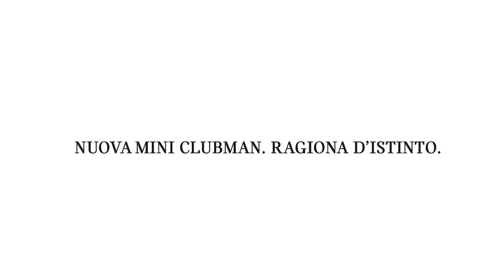Nuova MINI Clubman - La più confortevole di sempre. Director Francesco Nencini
Client: BMW Italia s.p.a.. Head of MINI Italy / Brand Manager MINI: Federico Izzo. Marketing Manager MINI: Carlo Botto Poala. Brand Communication MINI: Federica Rovelli _ Advertising Agency: M&C Saatchi. Creative Directors: Luca Scotto di Carlo & Vincenzo Gasbarro. Deputy Creative Director / Art: Armando Viale. Deputy Creative Director / Copywriter: Matteo Grandese. Account Director MINI: Davide Bergna. Head of Production Department: Federico Fornasari. _ Production Company: BeMovie. Executive Producer: Valerio Visaggio. Director: Francesco Nencini. Director of Photography: Manfredo Archinto. Line Producer: Nicola Marchesi. Production Manager: Alberto Monte. _ Post Production: Red-Line. Editor: Roberto Maltagliati. Colorist: Daniel Pallucca. Location: Milan, Italy.